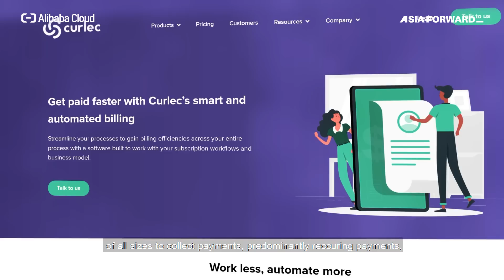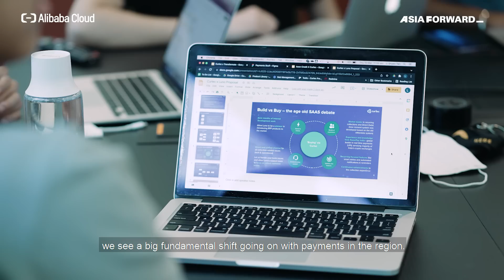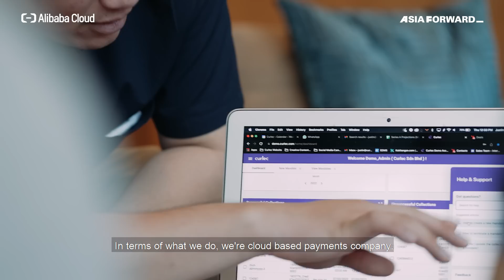Curlec: stabilising recurring revenues in the subscription economy | AsiaStar Focus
Curlec builds technology on top of payment infrastructure to make it easy for businesses of all sizes to collect recurring payments and take control of their cash flow.